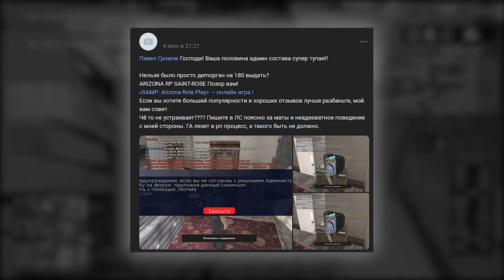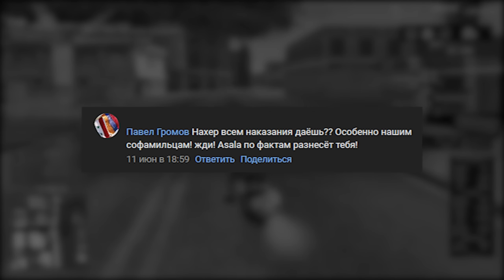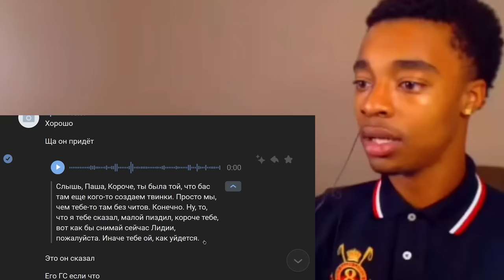МНЕ НАПИСАЛИ С УГРОЗАМИ ИЗ-ЗА САМПА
Играй со мной на Arizona Saint Rose
Мой ник в игре - Dаро_Dоре
Промик - dapo